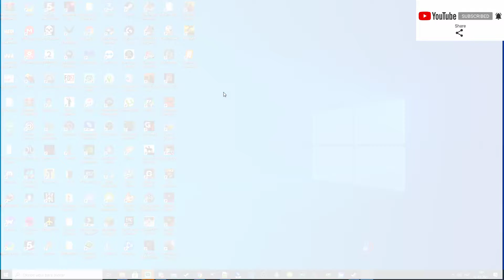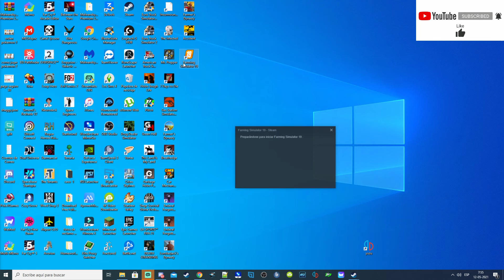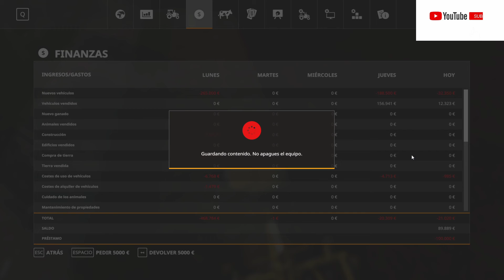farming simulator 19 Gameplay Español Ep 6 Enpesamos a Trabajar en la Granja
farming simulator 19 gameplay - farming simulator 19 gameplay (ps4 hd) [1080p60fps].
farming simulator 19 pc gameplay (no commentary) with an xbox controller. página oficial de farming simulator 2017: farmingsimulator19. farming simulator 19 farming sim 19 farming sim farming simulator 19 walkthrough farming simulator 19 tutorial farming simulator 19 pc farming simulator 19 getting started farming simulator 19 how to farming simulator 19 esports farming simulator 19 soybeans farming simulator 19 ios farming simulator 19 android farming simulator 19 xbox one farming simulator 19 ps4 farming simulator 19 survival farming simulator 19 beginners guide farming simulator 19 selling.
welcome to michigan farm in farming simulator 19.

 transporte sus productos con camiones y remolques  o cargue y conduzca trenes para llegar a tu destino farming simulator 19 ofrece un mayor y mejor experiencia de simulación como nunca antes  con la posibilidad de personalizar su personaje de granjero  un sistema de misión rediseñado para recibir mejor a los nuevos jugadores  ai revisada para los trabajadores  y muchas más mejoras...
with farming simulator 19 1.  grow your farm online with other players  and download community created mods for an ever-expanding farming simulator experience!.